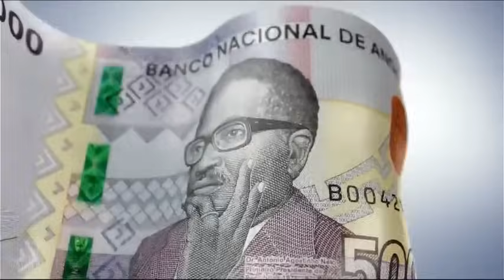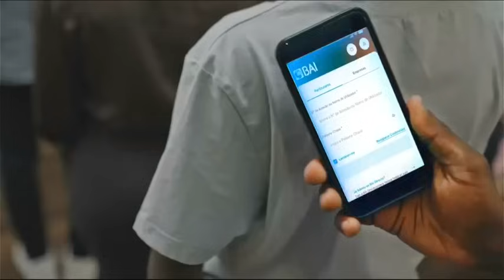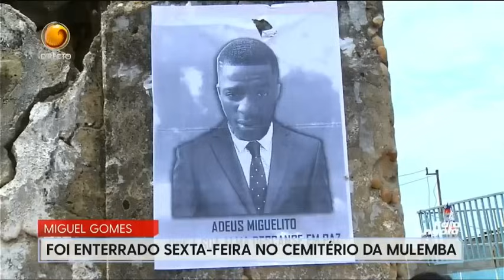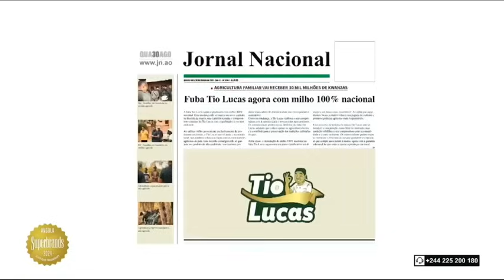Fala Angola Com: Guilherme Da Paixão (Dia 29 - 04 - 2024 Tv Zimbo)